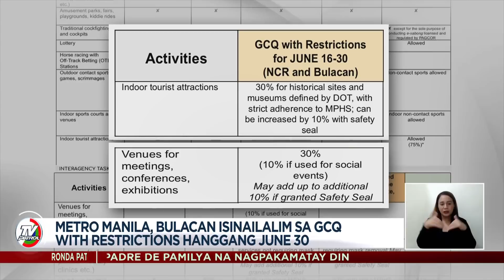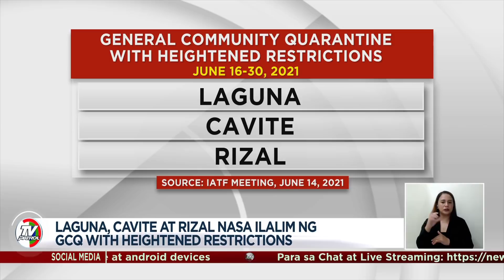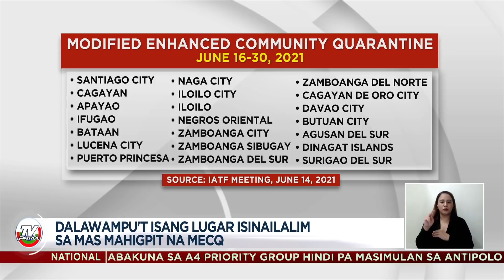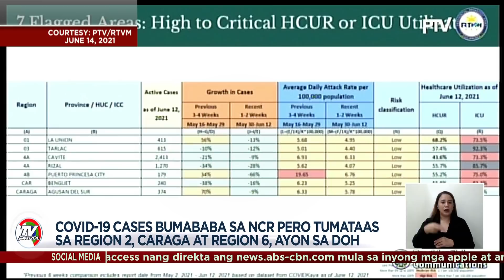NCR Plus ipinako sa 'GCQ with restrictions' hanggang katapusan ng Hunyo | TV Patrol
Ang National Capital Region at Bulacan ay General Community Quarantine with Restrictions simula June 16-30, 2021 .